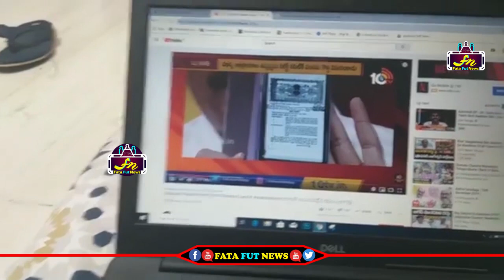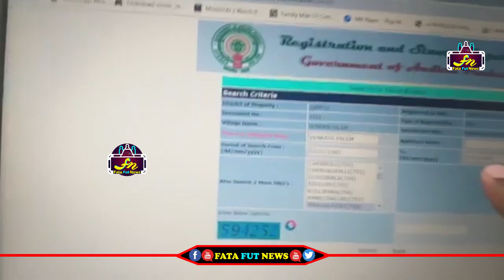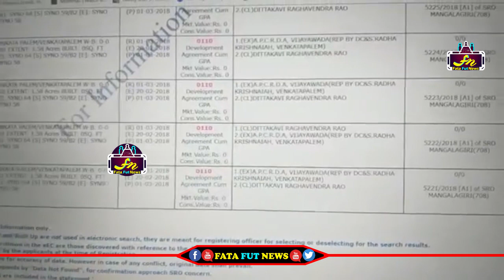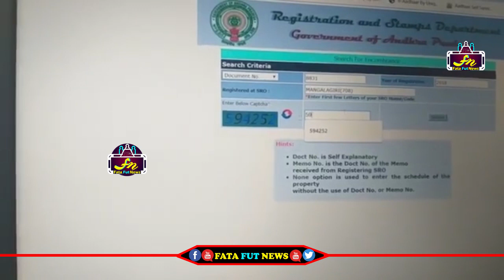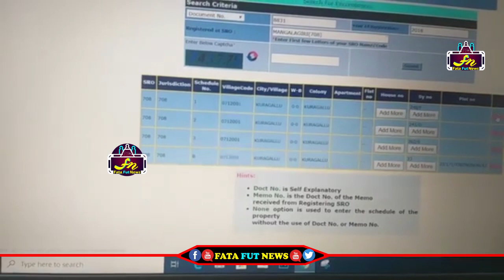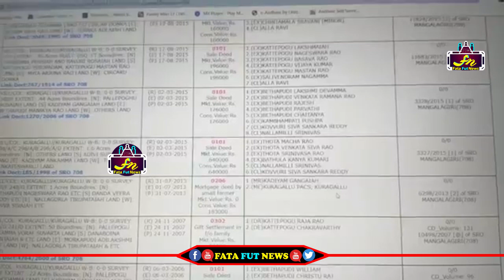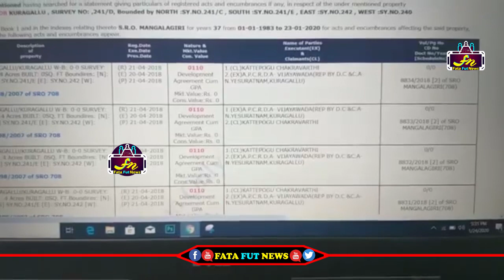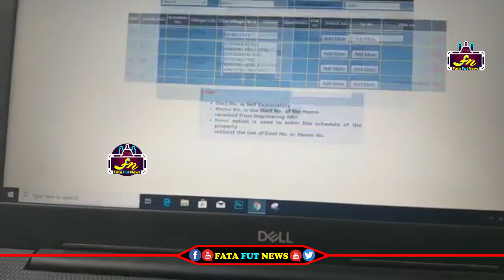ఆన్ లైన్ వెబ్ సైట్లో పవన్ కళ్యాణ్ పేరుమీద ఉన్న 62 ఎకరాల వాస్తవాలు నిరూపించిన జనసైనికుడుPawan Kalyan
Watch#